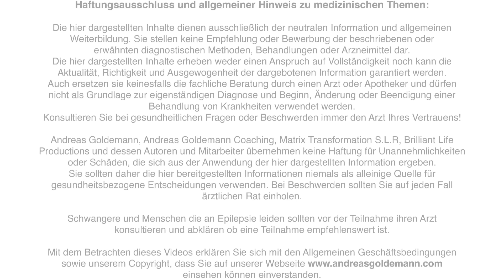Vom Suchen und Finden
Hast Du Dich schon einmal gefragt, ob Du mehr suchst, als dass Du wirklich findest?

In einem Leben, das oft von Hektik und ständiger Ablenkung geprägt ist, fällt es leicht, immer weiter nach Antworten zu suchen, ohne jemals wirklich anzukommen.

Ob in der spirituellen Reise, in Beziehungen oder im täglichen Leben – die Wahrheit scheint oft unerreichbar, weil wir sie in der Ferne suchen, anstatt sie im Hier und Jetzt zu erkennen.

In diesem Video lade ich Dich ein, einen bewussten Schritt zurückzutreten und zu erkennen, dass das, wonach Du suchst, oft direkt vor Dir liegt.

Wahre Erfüllung entsteht nicht durch das ständige Streben nach mehr, sondern durch das bewusste Wahrnehmen dessen, was bereits da ist.

Wenn Du Dich darauf einlässt, präsent zu sein und die Momente des Lebens wirklich zu erleben, wirst Du zum Finder – jemand, der nicht nur sucht, sondern auch entdeckt.

Es ist ein tiefer Bewusstseinswandel, der uns hilft, das Leben in seiner vollen Tiefe zu erfahren.

Durch Achtsamkeit und Selbstreflexion kannst Du lernen, Dich auf das Wesentliche zu konzentrieren, Deine Energie zu bewahren und in der Einfachheit des Seins Erfüllung zu finden.

Lass uns gemeinsam diesen Weg gehen, weg vom Suchen und hin zum Finden.

Teile dieses Video, um auch anderen zu zeigen, wie sie das Glück im Hier und Jetzt entdecken können.

Danke, dass Du diesen Weg mit mir gehst!

*Verändere Dein Bewusstsein in Minuten!*
Mit Andreas Goldemanns "One Minute Transformation" App:

Andreas Goldemann arbeitet seit über 25 Jahren als Intuitive und hilft mit seiner Stimme und Gestik sowie mit wertvollen Denkanstößen Menschen weltweit dabei, zurück in ihre kraftvolle Mitte zu finden.
Sei einfach präsent im Körper und offen für Veränderung, während Du Dir den Sound anhörst und das Video ansiehst. Mehr braucht es nicht.🙏✨

So bleibst Du bequem informiert über alle neuen Videos und Sounds.